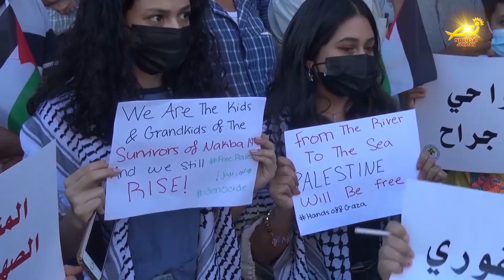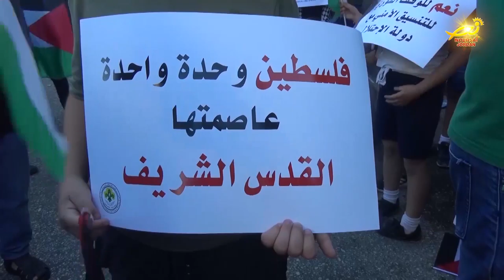نورسات الأردن : فعالياتٌ شعبيةٌ وكشفيةٌ في بيت جالا تنددُ بالاعتداءاتِ على أبناءِ المدينةِ المقدسه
شارك سيادةُ المطران عطالله حنا رئيسُ أساقفةِ سبسطيه للرومِ الأرثوذكس / بمسيرةٍ نظمتها مجموعةُ فعالياتٍ شعبيةٍ وكشفيةٍ في مدينةِ بيت جالا / حيثُ ندّد المشاركون بالاعتداءاتِ الأخيرةِ التي تعرضَ لها أبناءُ المدينةِ المقدسيه .. المزيد في رسالة مندوبتنا في الأراضي المقدسه مارلين الحدوه